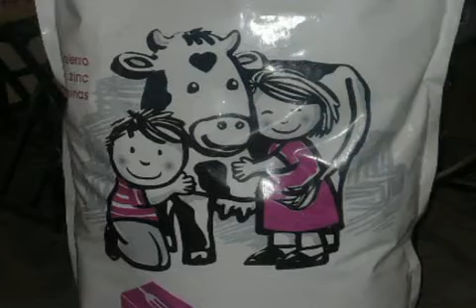La SEDESOL y el Gobierno Federal han canalizado alrededor de 30 mil millones de pesos para respaldar la nutrición de los más de 6 millones de beneficiarios